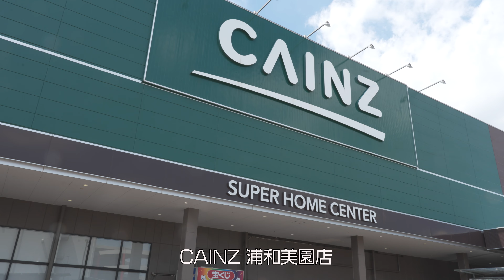無計画に買い物をする飼い主に付き合わされる愛犬たち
計画立てるのが苦手な我々w
行き当たりばったりで生きていますw

新しく買ったカラーは良さそうですね！
カラーつけたまま伏せも出来たし、慣れてきたみたいです👏

このチャンネルでは可愛い愛犬たちと30代子なし夫婦の日常をお届けしています！

フレンチブルドッグ
名前：みるく
性別：♀
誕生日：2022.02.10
好物：バナナ

キャバリア・キング・チャールズ・スパニエル
名前：ここあ
性別：♀
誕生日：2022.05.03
好物：さつまいも

ロングコート・チワワ
名前：しなもん
性別：♀
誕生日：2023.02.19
好物：飼い主の手w
★人気動画★
【必見】炎上覚悟でお話しします...ペットショップからお迎えして後悔したこと

【キュン死注意】赤ちゃんのように抱っこされて眠るフレンチブルドッグが可愛すぎる件について